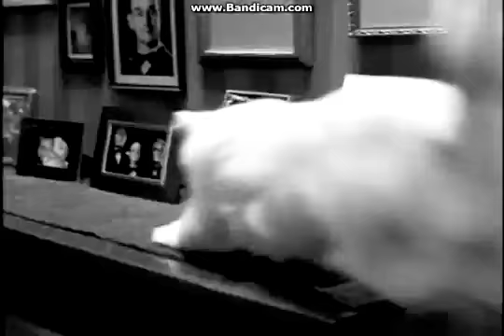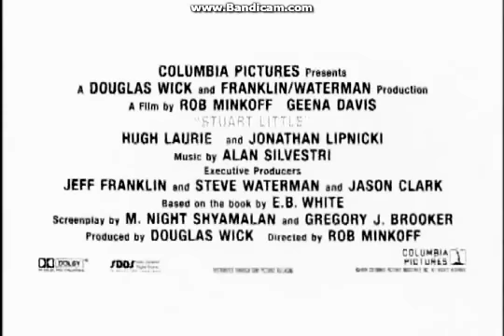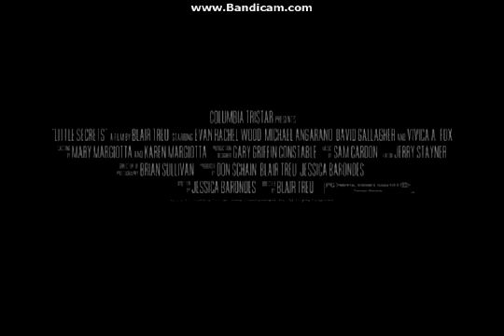15 March 2021